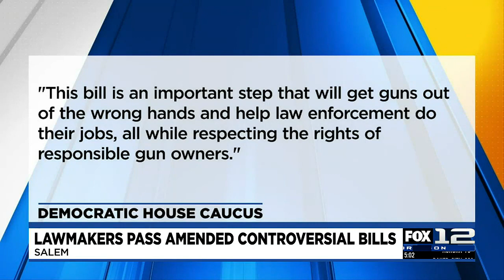Controversial bills pass Oregon State Legislature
After a weeks-long senate walkout and then a delay because of an internet outage, amended House Bills 2002 and 2005 passed through the Oregon State Legislature